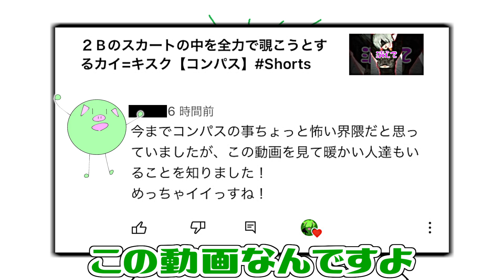今のコンパス界隈について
コンパス応援コード→『C-efuK』

どうも、僕です。
僕の動画の影響で、コンパス界隈が怖くないと思われてきているようです。確かに昔は、炎上だらけのやべー界隈ってイメージがありましたね。

でも、そんなコンパスも今年でもう６歳？ですか？覚えてないけど。
もう小学校に入学するんですよ。そりゃ分別もつくようになりますよ。まあ、現実ではこの辺りから手の付けようが無くなるんですけどね。

つまり、ゲームはさらにインフレしていくってことです。怖いですね。